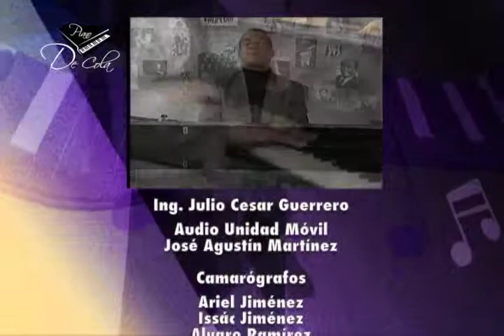PIANO DE COLA PROGRAMA 48 BLOQUE 4 DANIEL HERRERA DESDE UNIVERSIDAD DE TLAXCALA